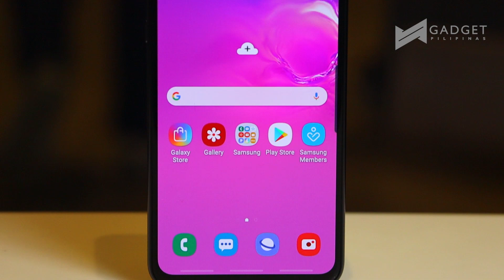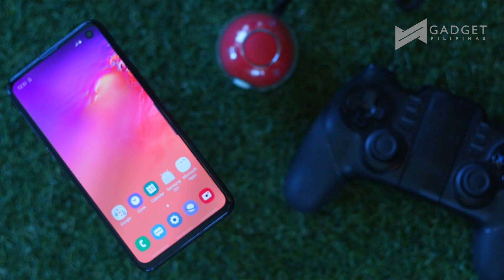Samsung Galaxy S10E is the most affordable in the series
It may be the most affordable in the series, but it is as feature-packed as it the Galaxy S10! Here is your first look at the Samsung Galaxy S10E!